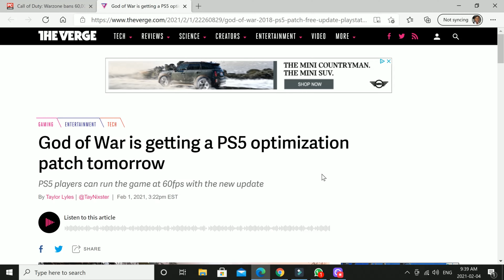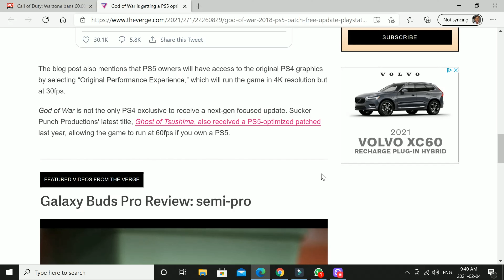God of War ps5 optimization 4k 60fps